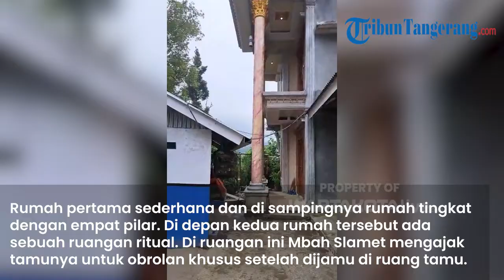Mewahnya Rumah Mbah Slamet, Dukun Pengganda Uang yang Habisi Kliennya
WARTAKOTALIVE.COM, - Inilah penampakan rumah mewah Mbah Slamet alias Tohari.

Rumah ini adalah hasil dari tipu korbannya jadi dukun pengganda uang.

Tak main-main, rumah mewah Mbah Slamet ini mewah layaknya sebuah istana.